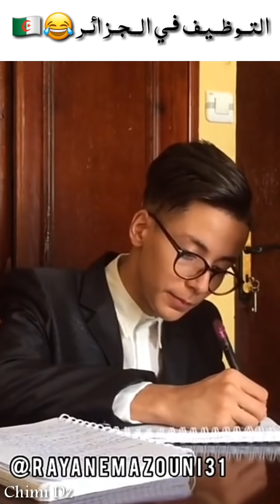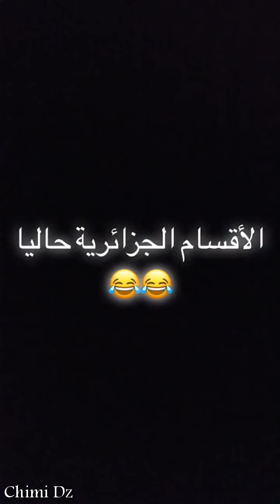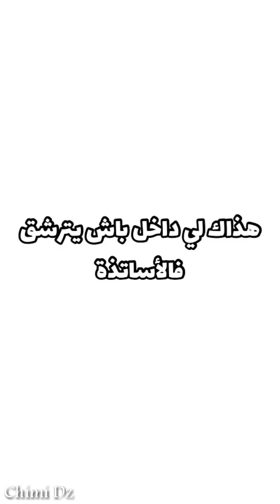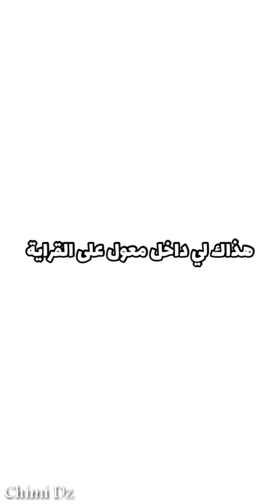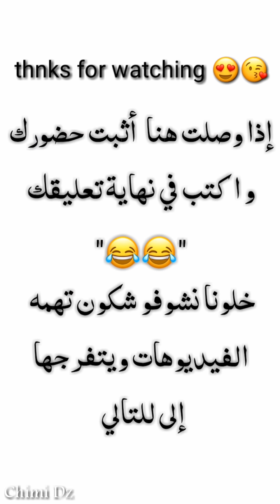أقوى المقاطع المضحكة على التيك توك 😂👏 اشبع ضحك مع الجزايريين 🤣🇩🇿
مرحبا بالكل القناة قناتكم وأنتم أصحابها تكبر بكم و بحبكم

او اتركو ذلك في تعليق هنا أسفل الفيديو